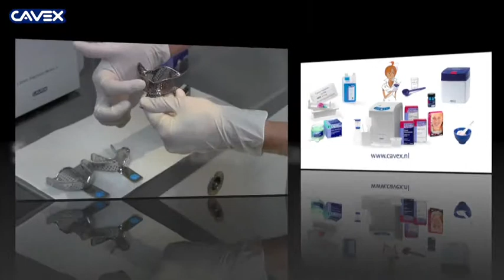Cavex Alginate - Mechanical Mixing (IT)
The complete process of dental impression taking with Cavex Alginate